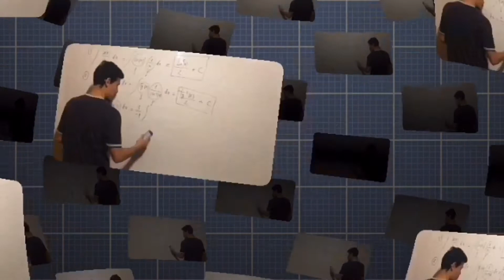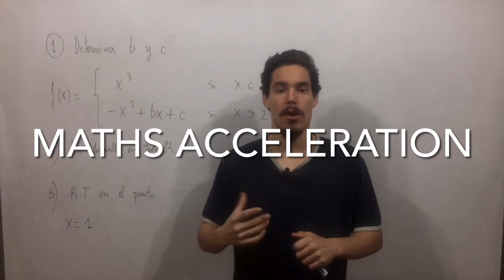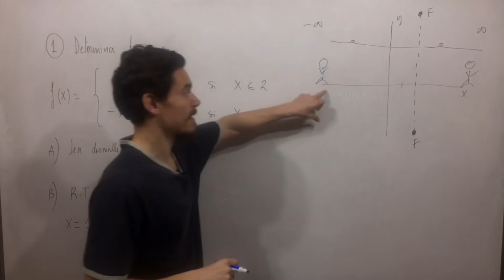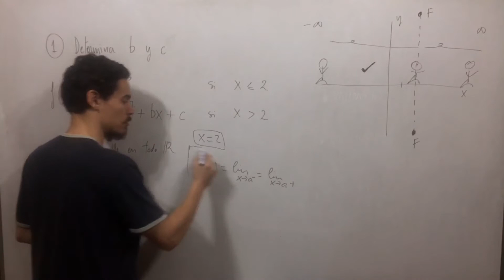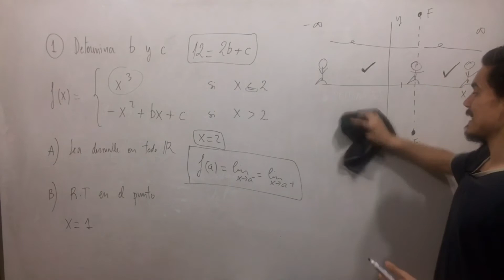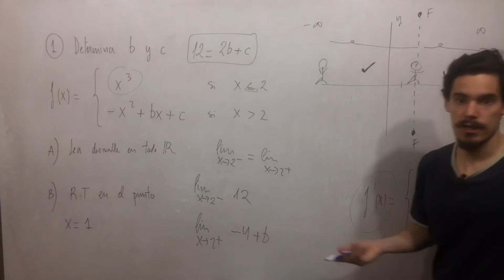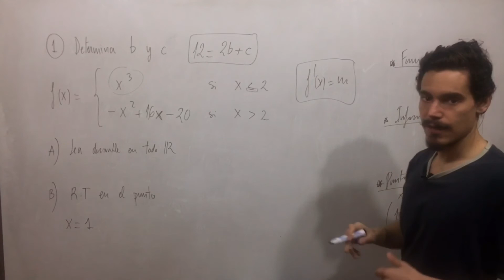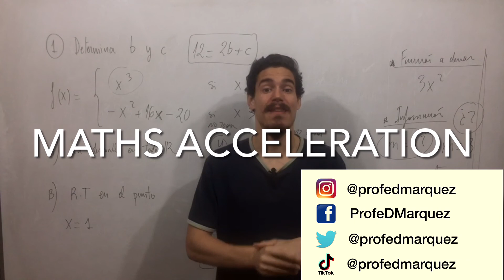CONTINUIDAD Y DERIVABILIDAD DE UNA FUNCIÓN CON PARÁMETROS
En este vídeo Diego Márquez da una clase sobre un ejercicio que a veces crea muchos problemas a los alumnos. Para ello realiza un ejercicio que si lo dominas y tienes claro su funcionamiento te comenzaran a ser muy fáciles y te darás cuenta que pueden ser puntos en tus exámenes.

En este vídeo, Diego te ayuda a resolver tus dudas con la continuidad y la derivabilidad de una función a trozos. .

 Si atiendes en la clase puedes conocer los errores mas típicos entre los alumnos en Bachillerato en este tipo de ejercicio.
Diego, además te detalla cada paso ademas de darte todos los trucos que conoce sobre el proceso.